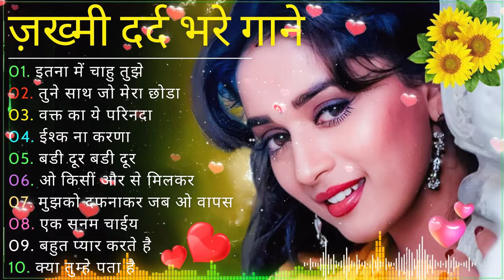60's_70's_80's सुपरहिट्स गाने🎵Suresh Wadkar Ji Anuradha Paudwal Anwar Kishore Kumar💕90s Melody Geet💔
60's_70's_80's सुपरहिट्स गाने🎵Suresh Wadkar Ji Anuradha Paudwal Anwar Kishore Kumar💕90s Melody Geet💔